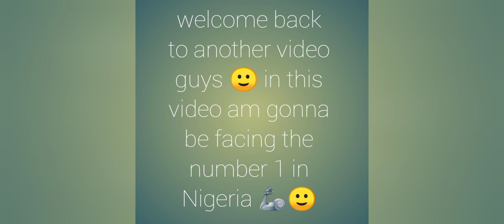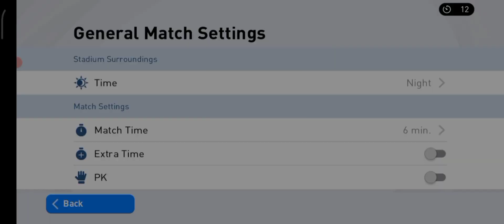Number 1 highest rated Pes player in Nigeria 🔥🔥🔥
It keeps me going 🦾🔥 God bless you all 🦾❤️